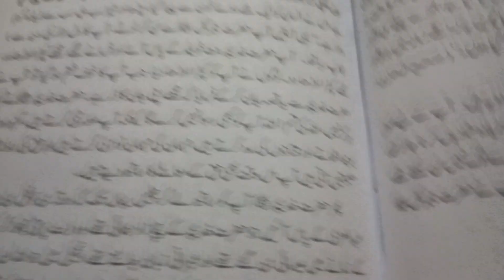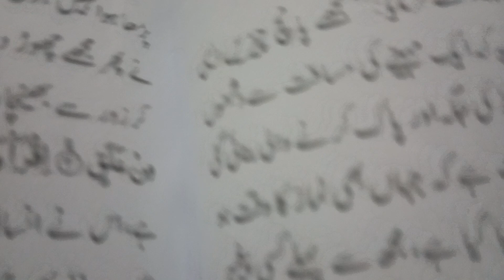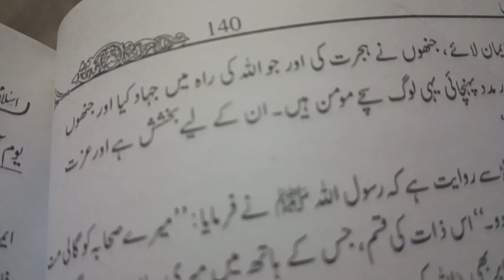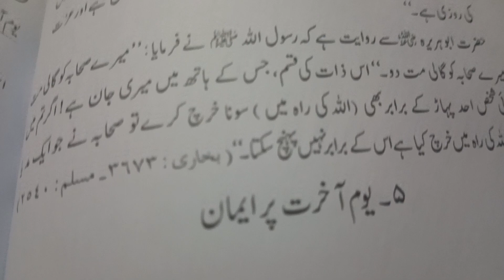Hazrat Muhammad Ka birthday.nasb.wifes.and children. : Teacher Mrs ismail